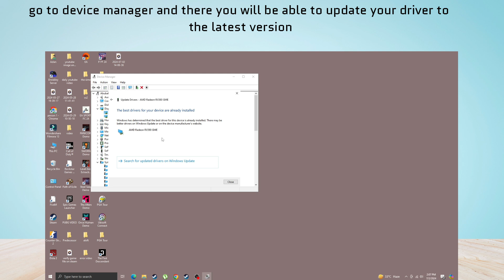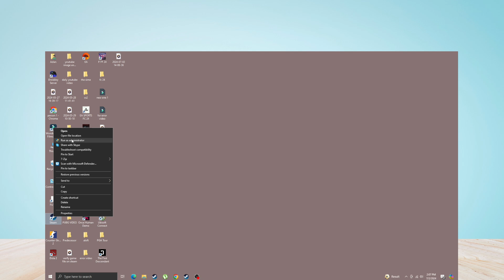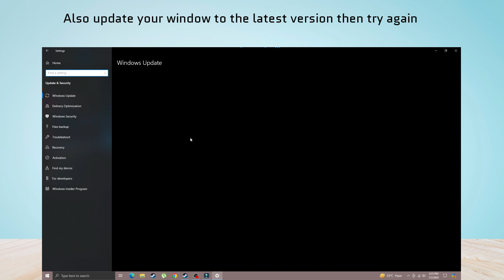How to Fix The First Descendant Not Launching on Pc | The First Descendant stuck on loading screen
In this video, you will learn why the The First Descendant  is not launching on pc and how to fix it.

original article: